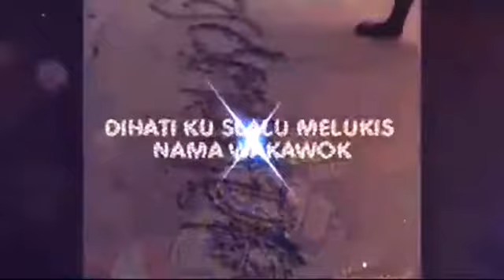Wakawok"97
Z"anack gunung"R_K"47 ...Kanybebuck.